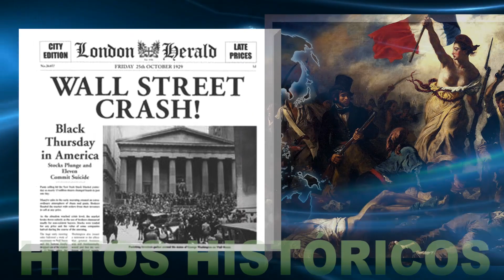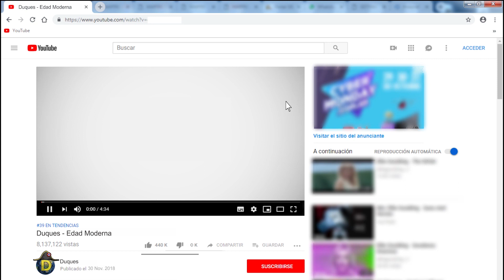😊🎓❗Introduccion CANAL DUQUES”❗😊🎓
🌟 🎓Bienvenidos a DUQUES! 🎓🌟
▼▼ DESPLEGA PARA VER MAS▼▼ 😊
   En este canal responderemos de forma breve y clara todas esas preguntas que nos surgen sobre ♚ HISTORIA, 🔭 CIENCIA Y NATURALEZA, CIVILIZACIONES, 🎭 OBRAS FAMOSAS, 🎵MUSICA, 🗽 LUGARES TURISTICOS, entre otros temas, pero no nos hacemos tiempo a responder...
Y se querés ayudarnos a seguir creciendo y mejorando nuestro contenido, ?? compartí nuestros videos con todos tus amigos. ¡Bienvenidos a DUQUES!😃🎓?

👍 Tu like se agradece y nos ayuda! 👍

► 🤳 ¡No te pierdas ninguna novedad de nuestro canal! Si te gusta aprender de historia, ciencia, civilizaciones, arte, musica, resumenes de cuentos y mucho mas... 🤳 SEGUINOS!